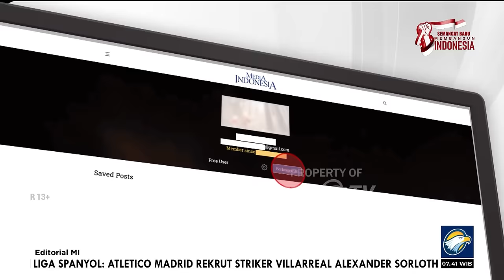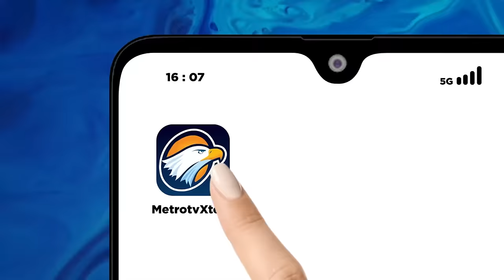Bedah Editorial MI - Menyetarakan Kebebasan Beragama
PERSOALAN kebebasan beragama dan berkeyakinan masih menjadi masalah klasik di negeri ini. Tidak sepenuhnya warga negara mendapatkan perlakuan yang sama untuk menikmati kebebasan beragama, padahal sudah jelas-jelas hal itu dilindungi dan dijamin oleh konstitusi.

Satu hal krusial yakni terkait dengan pelaksanaan ibadah, termasuk di dalamnya mendirikan rumah ibadah. Selama ini, tidak semua pemeluk agama memiliki kesetaraan dalam mendirikan rumah ibadah. Berulang kali, beragam masalah masih kerap ditemui di tengah masyarakat dalam hal mendirikan tempat ibadah.

Pangkal persoalannya yakni syarat-syarat mendirikan rumah ibadah di peraturan bersama menteri (PMB) yang kerap menjadi belenggu kebebasan pendirian rumah ibadah. Bukan rahasia lagi bahwa aturan mendirikan rumah ibadah tersandera oleh rekomendasi Forum Kerukunan Umat Beragama (FKUB).

FKUB dinilai lembaga non-negara, namun mengambil peran besar dalam izin mendirikan rumah ibadah, bahkan melampaui negara. FKUB sejatinya merupakan lembaga non-negara, namun mengambil peran besar dalam izin mendirikan rumah ibadah. Peran itulah yang selama ini kerap menjadi belenggu dalam penerbitan izin rumah ibadah.

Publik tentu berharap, pemerintah segera mewujudkan kebijakan yang mampu untuk mengikis jerat tersebut. Janji Menteri Agama (Menag) Yaqut Cholil Qoumas bahwa izin pendirian rumah ibadah kini tidak lagi memerlukan rekomendasi dari FKUB bisa menjadi angin segar bagi penyetaraan kebebasan beragama di negeri ini.

Menko Polhukam bersama dengan Menteri Dalam Negeri (Mendagri) telah sepakat dengan Kemenag untuk mengubah peraturan ini menjadi Peraturan Presiden (Perpres) yang memangkas birokrasi izin pendirian rumah ibadah, menjadi cukup dari Kementerian Agama saja.

Saat ini, pendirian rumah ibadah memerlukan dua rekomendasi, yaitu dari FKUB dan Kementerian Agama. Ke depan, dengan hanya rekomendasi dari Kemenag, proses pendirian tempat ibadah dan proses menjalankan ibadah menjadi lebih terjamin. Itu jelas langkah baik, karena birokrasi bisa lebih ringkas dan belenggu hak konstitusional untuk mendirikan rumah ibadah bisa lebih terjamin.

Namun, tentu pemerintah juga dituntut lebih tegas untuk mengantisipasi potensi-potensi konflik horizontal di tingkat bawah, karena aturan baru tersebut nantinya dapat dipandang mengesampingkan peran komunitas agama dan antarumat beragama.

Untuk itulah, jika aturan baru tersebut nantinya benar-benar terbit, aparat penegak hukum harus tegas dalam menegakkan aturan seadil-adilnya. Aparat harus benar-benar mampu mengawal aturan tersebut jika ada pihak-pihak yang mencoba untuk mengangkanginya.

Belum lagi, persoalan izin kepala daerah yang kemungkinan juga masih tetap dipertahankan. Selama ini, kepala daerah juga kerap menjadikan izin rumah ibadah sebagai komoditas politik.

Tentu, dengan terbitnya aturan baru itu nantinya, kepala daerah juga akan meninggalkan kebiasan lamanya untuk membangun iklim kebebasan beragama yang menjadi hak konstitusional setiap warga negara.

Kepala daerah diharapkan betul-betul menjalankan tugas untuk memberi pelayanan yang baik dan setara tanpa diskriminasi untuk semua umat beragama agar dapat menjalankan ibadah dengan baik dan aman, termasuk di dalamnya dengan mempunyai tempat ibadah.

Hanya dengan menjamin kebebesan beragama, Indonesia bakal menjadi tempat yang semakin aman, nyaman, dan adil bagi pemeluk agama.